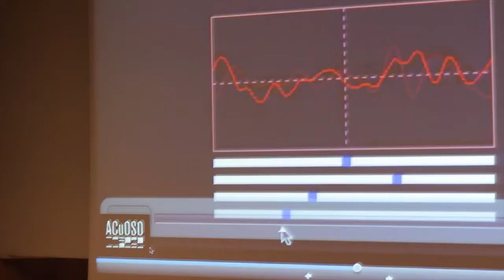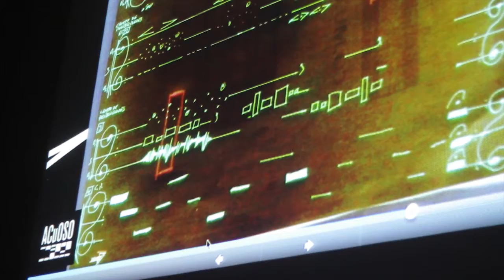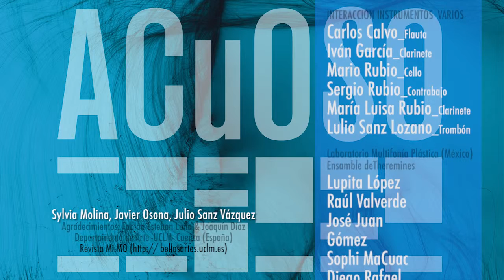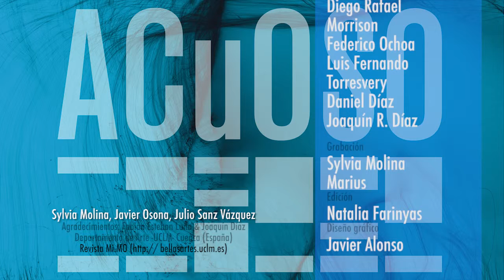auditorio acuoso definitivo 1 720x25mp41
2014_ Teatro Auditorio de la Ciudad de Cuenca (España)
Revista Mi.MO (http:// bellasartes.uclm.es/mimo)

Juan Miguel Collado
 Móvil
Sylvia Molina
 Móvil
Ángel Albaladejo
 Ordenador
Laura Ávila
 Ordenador
Verónica Bernad
 Ordenador
Laura Díaz
 Ordenador
Alfredo Spiteri
 Ordenador
Javier Alonso
 Ordenador y móvil
Elías Picaporte
 Ordenador y móvil
Javier Osona
 Proyector
Julio Sanz Vázquez
 Tablet, A.R.P.A.A.S y voz
Carlos Calvo
 Flauta
Iván García
 Clarinete
Mario Rubio
 Cello
Sergio Rubio
 Contrabajo
María Luisa
 Rubio
Clarinete
 Julio Sanz Lozano
Lozano
 Trombón

Laboratorio Multifonía Plástica (México)
Ensamble deTheremines

 Lupita López
 Raúl Valverde
 José Juan
 Gómez
 Sophi MaCuac
 Diego Rafael
 Morrison
 Federico Ochoa
 Luis Fernando
 Torresvery
 Daniel Díaz
 Joaquín R. Díaz

Con la colaboración de:

Audiovisual y Montaje: Natalia Fariñas
Diseño Gráfico. Javier Alonso

Agradecimientos: Fabián Esteban Luna & Joaquín Díaz
Departamento de Arte -UCLM- Cuenca (España)